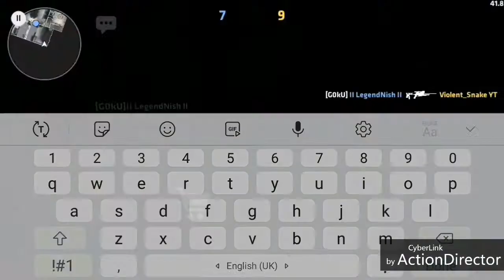C-Ops |100 SUBS SPECIAL VID ! 1 V 1 NO SCOPE WITH SUBSCRIBER (FAN)😉!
All about 1 v 1 no scope challenge with fan
Sub to T series
Sub to banta hai yar